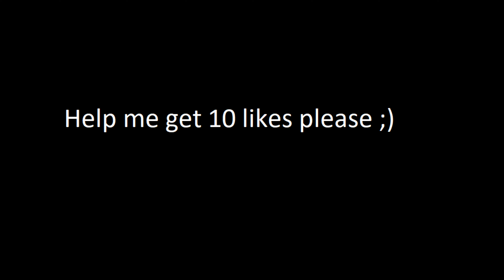fortnite montage - Maroon 5 - Cold 🥶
hello i make fortnite montages and other content about pc any other game really . Thanks for reading hope your having a good day :).

I used filmora to make this montage tell me if you notice a difference from shortcut :
So I joined a team
teamtwt​ twt​ team​ fortnitemontage​ tiktok​ fortnite montage. thebesttiktokfortnitmontage​
if you enjoyed leave a comment or a like . i will try to return
fortnite montage clips on controller and keyboard